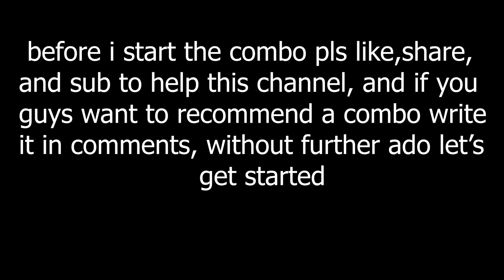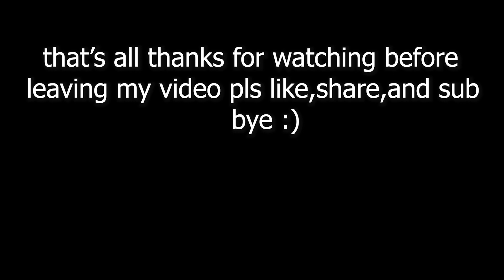Bruce Kenichi and Bankai Akuma Combos, and 1v1s | Shindo Life